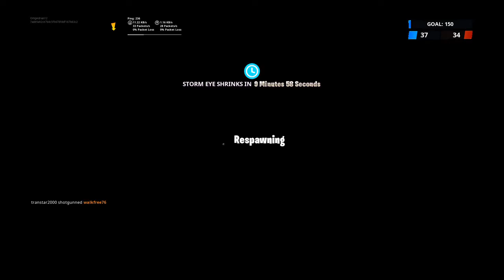How did we win this game